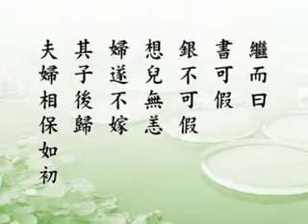淨空老法師:了凡四訓（第十三集）09/16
影片字幕：
所以人再怎麼不得已，都不可以有自殺的念頭，這是決定錯誤的行為，萬萬不可！當你找到替身，你投胎，還是隨業流轉，苦不堪言！這個吊死鬼也很難得，明天有人來上吊，他可以找到替身，他可以去投胎了。『吾得代矣』，他得代替了。

       【公潛賣田。得銀四兩。即偽作其夫之書。寄銀還家。】

       應尚書聽到鬼在這裡說話，他心裡面就有了主意。明天一早回去，趕緊把田賣掉，賣了幾畝田，得四兩銀子，再寫一封信，偽造他的兒子寫一封家信，連這四兩銀子，趕緊送到這個家庭。這個家裡頭，他的父母一看到：「兒子有書信回來了，沒死。」

       【其父母見書。以手跡不類。疑之。】

       這筆跡不對，就懷疑。

       【既而曰。書可假。銀不可假。想兒無恙。婦遂不嫁。其子後歸。夫婦相保如初。】

       應尚書救了一個人的命。這一對公婆看到有人寄信回來，又寄了銀子回來，雖然這個信筆跡不對，但是想了，銀子是真的。總不能說無緣無故人家把銀子送給你，想想一定兒子平安無事，所以就不再逼著媳婦改嫁。救了媳婦一命，應尚書救了這一命。不但救了一命，而且成就這一對夫婦，保全而不至於分離。所以他的兒子以後果然回來了。應先生做了一樁陰德，他做這個事情沒有人知道。